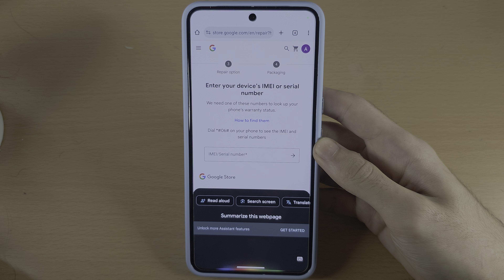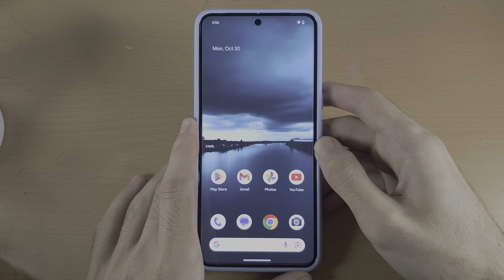Can You Use Summarise Web Page on Google Pixel 8 Pro? (not yet!!)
Learn why it is not possible to summarise web pages on Google Pixel 8 Pro, due to the feature not being released on the launch of Pixel 8 Pro